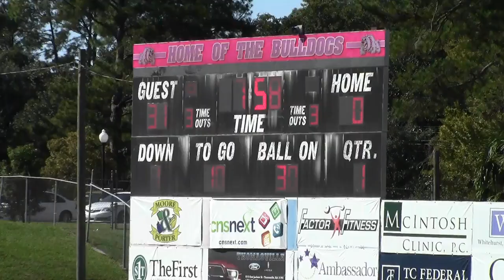Tournament in Thomasville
Tournament in Thomasville Game 2